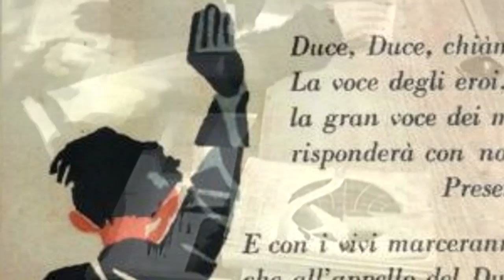Il sistema educativo fascista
Questo video riassume in modo sintetico il sistema educativo al tempo del fascismo prendendo in esame: la riforma gentile, il sistema scolastico e l'organizzazione del tempo libero. Il video è stato realizzato da Martina Penazzi, studentessa del corso di Digital Public History (UNIMORE)

Per la realizzazione del video sono stati utilizzati spezzoni di film:
- Gli anni ruggenti (1926, Luigi Zampa)
- Amarcord (1973, Federico Fellini)
e clip dal documentario " The Fascist School" (Prelinger Archives San Francisco)

Musiche:
Arthur Rosebery - Spread a little Happiness
Inno dei Balilla
Carlo Buti - Faccetta Nera